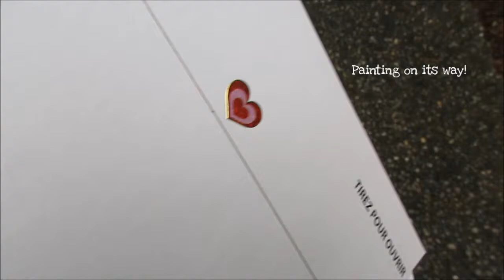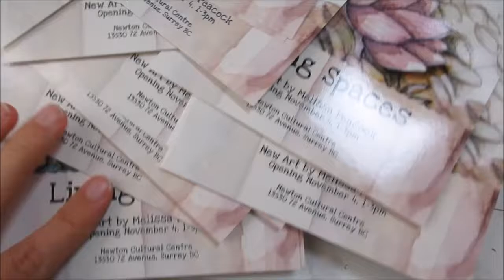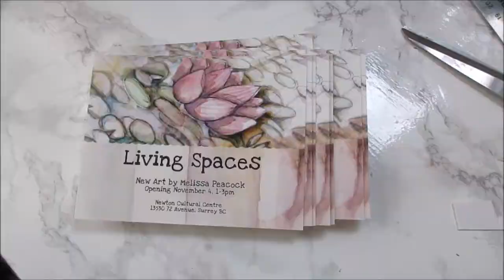Weekly Vlog - Woolly Bear